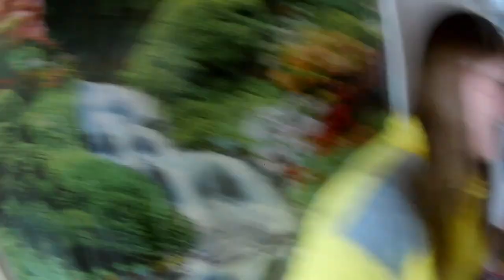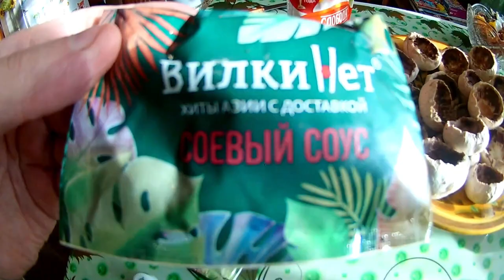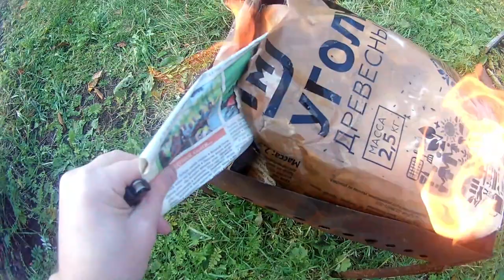Готовлю Фаршированные Шампиньоны.Шашлык.Картошка на углях.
Я жизнерадостный парень, люблю готовить кулинарные блюда в походных условиях, на природе. Видео рецептами приготовления этих блюд я с радостью поделюсь с вами.